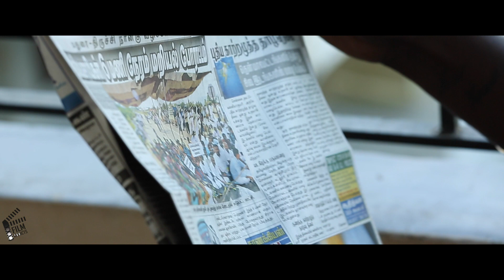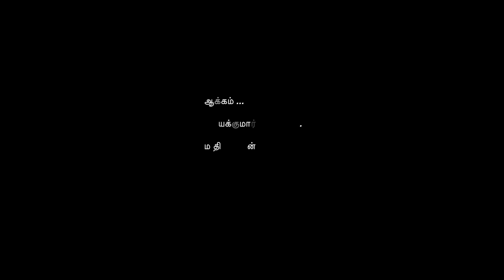Best Kids Photographers in Madurai - Film Addicts Photography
M.Thirumaran,
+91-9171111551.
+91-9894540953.